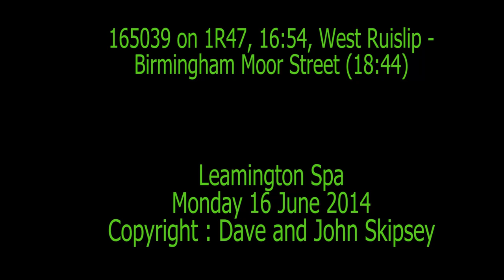165039 on 1R47, 16:54, West Ruislip - Birmingham Moor Street (18:44)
165039 on 1R47, 16:54, West Ruislip - Birmingham Moor Street (18:44)
Leamington Spa